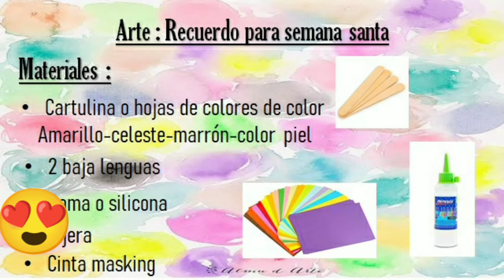Segundo Grado -Arte :Recuedo de Semana Santa